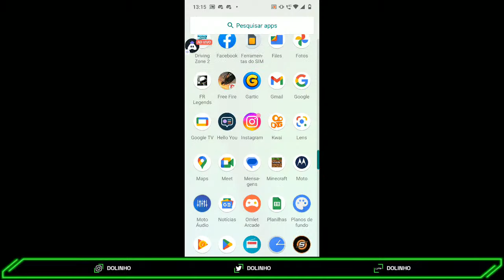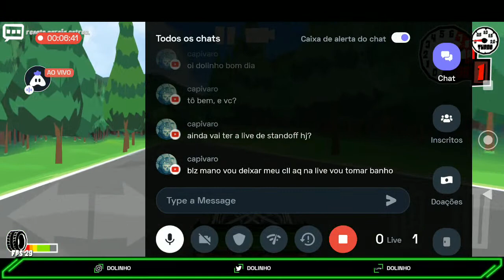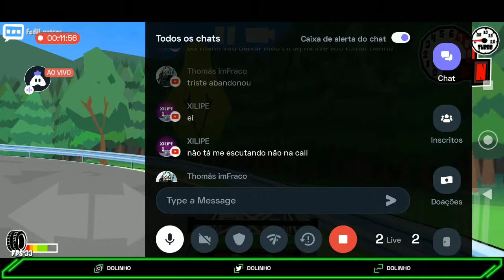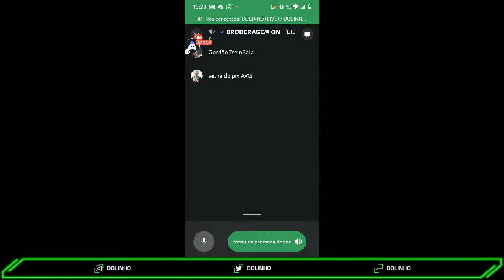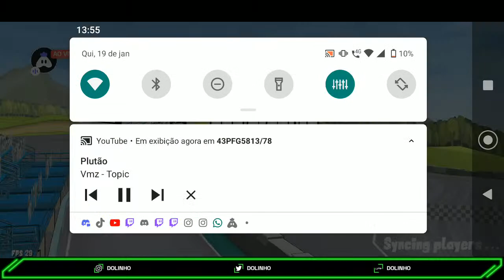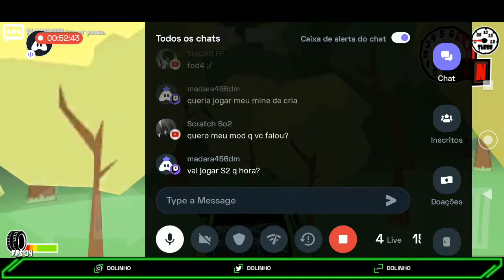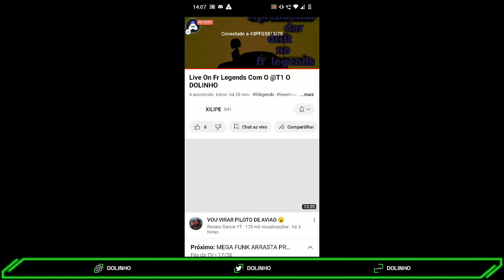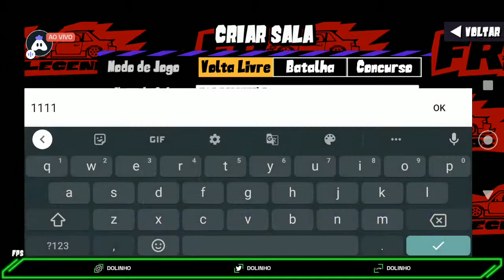JOGANDO FR LENGENDS COM @xilipe70 E O CHAT VENHA JOGAR COMIGO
Hey folks! Watch me play Standoff 2!

UPI Id: DOLINHO

Today I am streaming standoff2. Other popular games:
PUBG Mobile
Garena Free Fire
Among Us
Call of Duty Mobile
Fall Guys
Fortnite
Roblox
Minecraft